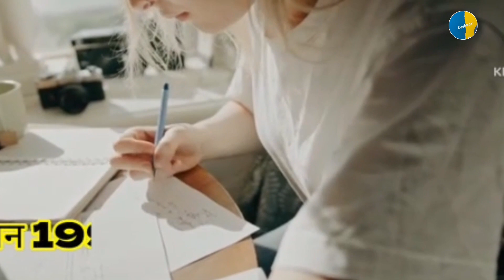Untold Story Of Shivcharan Yadav | Coolmax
facttechz
badmasicon

The concept clearly to viewers.